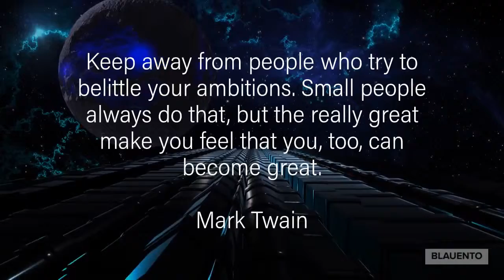Mark Twain Quote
Keep away from people who try to belittle your ambitions. Small people always do that, but the really great make you feel that you, too, can become great. -Mark Twain